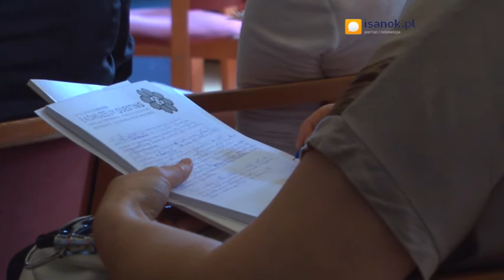Gminy łączą siły aby przyciągnąć do siebie turystów